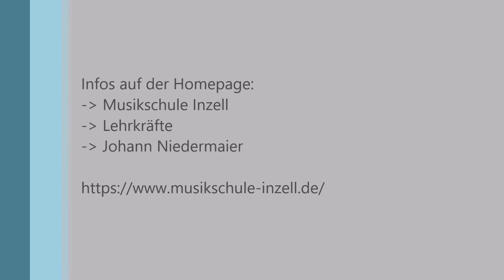Vorstellung Johann Niedermaier, Harfenlehrer an der Sing- und Musikschule Inzell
Johann Niedermaier ist an der Sing- und Musikschule Inzell Lehrkraft für das Fach "Harfe". Außerdem leitet er noch zusätzlich zahlreiche Ensembles.